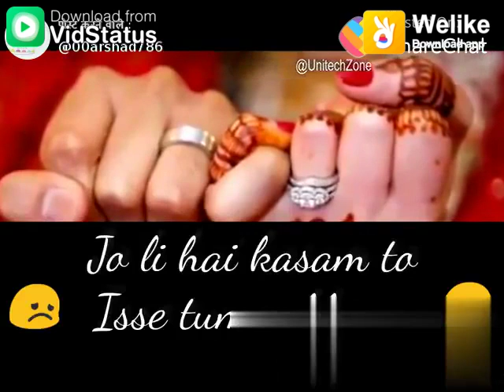JANMO KO RISHTE NHI TOODE JATE SAFAR MAIN NAHI SAFAR CHHODE JATE ..../